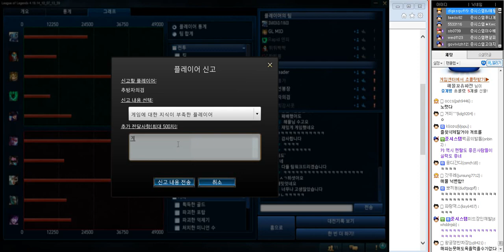2014. 10. 16 착한팀원들과 함께~ 탑 피즈(2편) -해물파전 게임영상(Fizz)